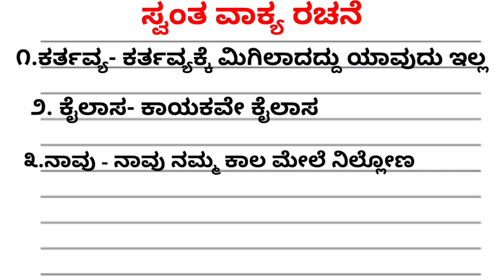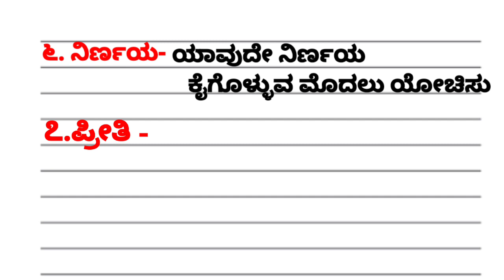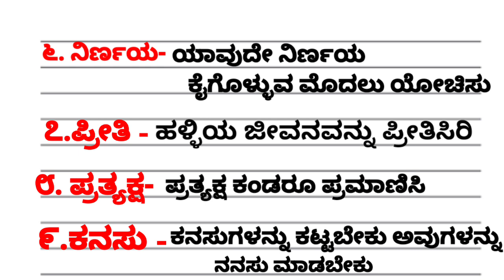ಸ್ವಂತ ವಾಕ್ಯ ರಚನೆ|Swatha Vakya Rachane